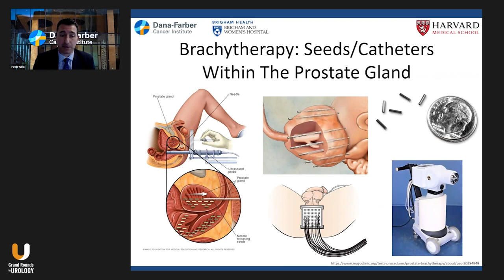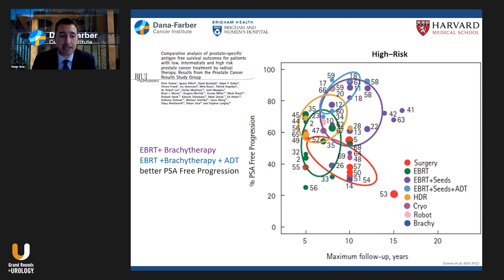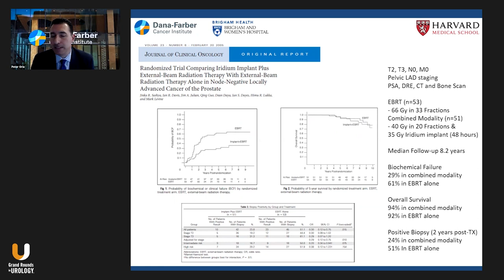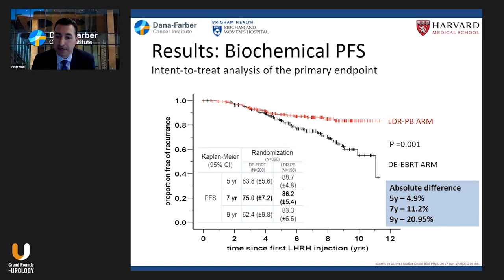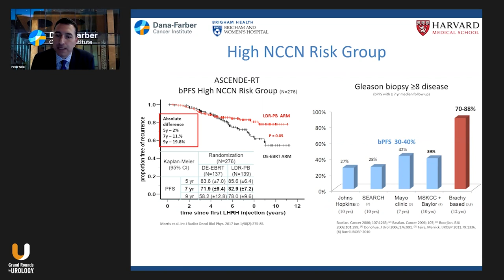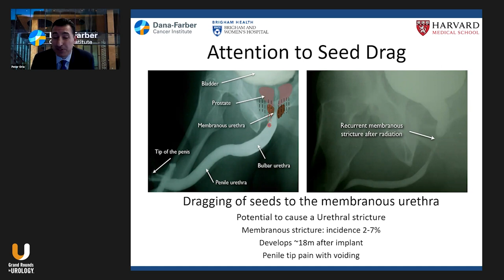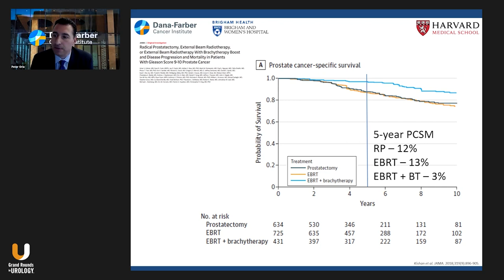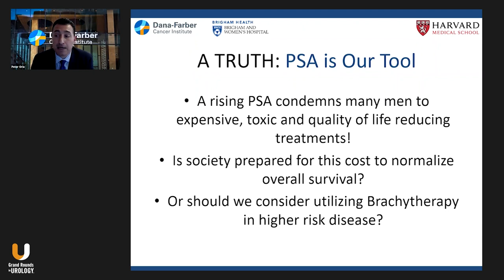Role of Prostate Brachytherapy in Gleason 8-10 Disease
Peter F. Orio III, DO, MS, shares data and discusses the role and the benefits of prostate brachytherapy in men with high-risk prostate cancer.